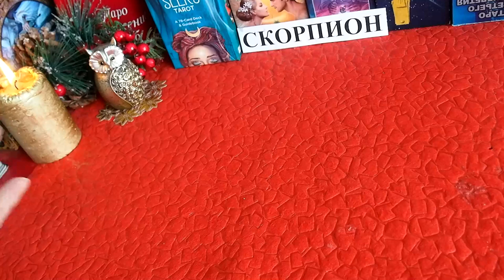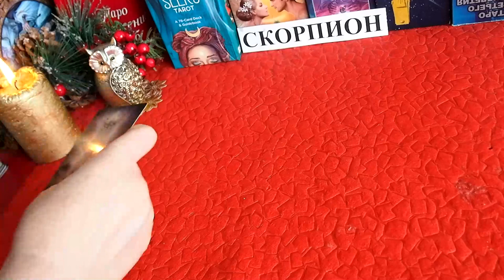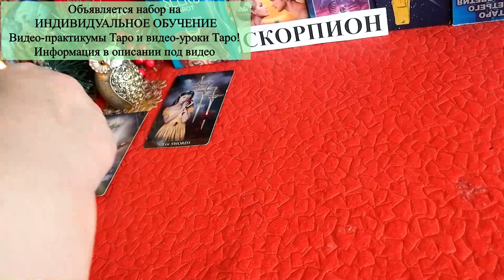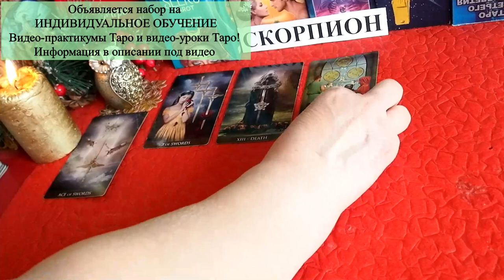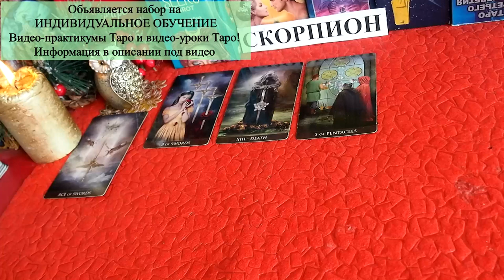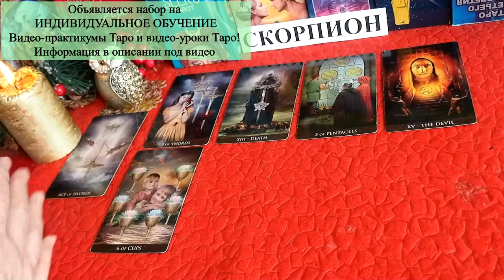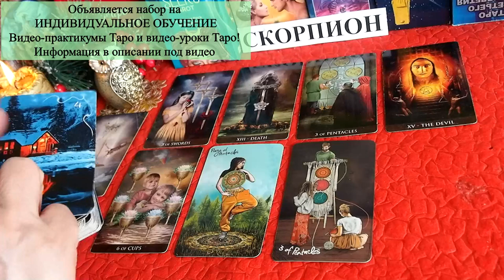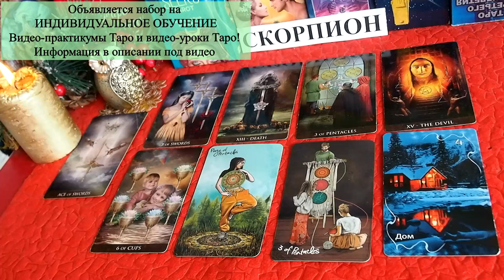СКОРПИОН. ОКТЯБРЬ 2022 Таро прогноз. Основные события. Тайны, Сюрпризы. Татьяна Шаманова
СКОРПИОН. Таро прогноз на ОКТЯБРЬ 2022. Что будет? Тайны, Сюрпризы.  Татьяна Шаманова
1. Курс Таро "ИНДИВИДУАЛ-ОБШЕНИЕ! в закрытой группе Телеграм. Продолжительность - 3 месяца. Стоимость - 3000 рублей в месяц. Основа курса - индивидуальное обучение. Обучение на колоде Таро Райдера-Уайта. Особых требований для прохождения данного курса нет.
 г. Приобретение видео-практикума по Таро для новичков «Старшие арканы». Стоимость 1000 рублей. Продолжительность  3 часа.